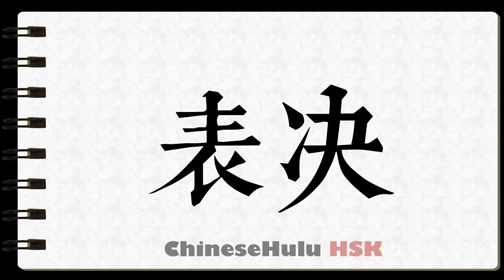How to Write decide by vote in HSK Chinese